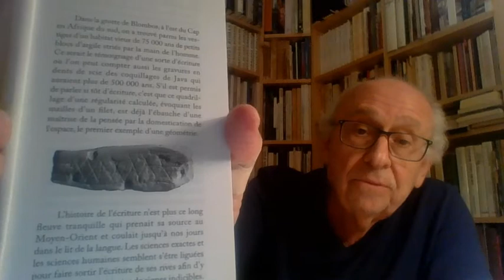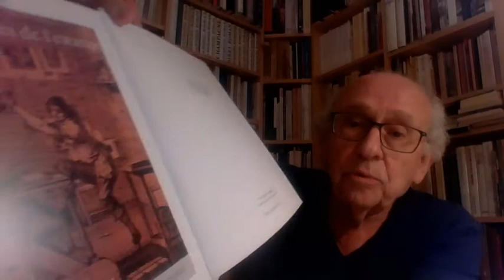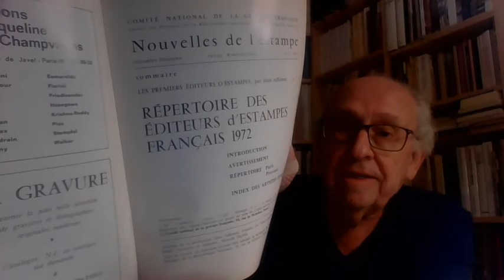Conférence "L'Estampe contemporaine en 1970", par Michel Melot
Conférence de M. Michel Melot, ancien directeur du Cabinet des estampes et de la photographie de la BN.

Cette conférence s'inscrit dans le programme des événements liés à l'exposition "50 ans d'estampe", qui se tient à la Fondation Taylor du 2 au 24 octobre 2020, et présente l'intégralité des éditions d'estampes de l'association La Gravure Originale, depuis sa création en 1970.

Au total, ce sont 139 œuvres de 137 artistes qui sont exposées. La collection de La Gravure Originale, par la diversité des techniques, des styles et des artistes représentés, offre un panorama de la création d’estampes de ces cinquante dernières années.